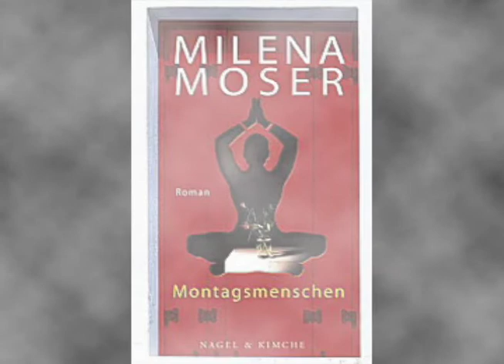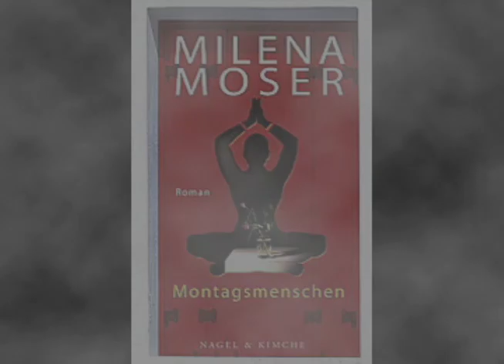Montagsmenschen, Roman von Milena Moser, Katharina Abt liest Drei erste Seiten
Milena Moser - Montagsmenschen, Roman, 400 Seiten, © Nagel & Kimche Verlag

Als Balletttänzerin und als Yoga-Lehrerin konnte sich die 36-jährige Nevada stets auf ihren Körper verlassen. Plötzlich aber lässt er sie im Stich. Drei Schüler halten ihr dennoch die Treue und kommen immer montags zum Kurs. Als ein Mord geschieht, gesteht eine Schülerin die Tat der Polizei - allerdings ohne sie begangen zu haben, wie Nevada mit Hilfe eines Yoga-Spruchs herausfindet. Milena Mosers neuer Roman knüpft an ihre großen Erfolge an: treffend beobachtet, spannend und witzig erzählt, verwickelt die Autorin aus der Schweiz vier Menschen in ein tragikomisch-furioses Lebens- und Liebesdrama. (Inhaltsangabe des Verlags.)

Sprecherin: Katharina Abt